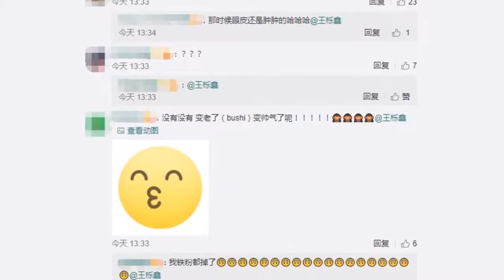王栎鑫晒海报搞怪回应